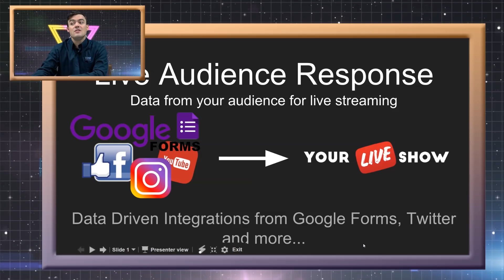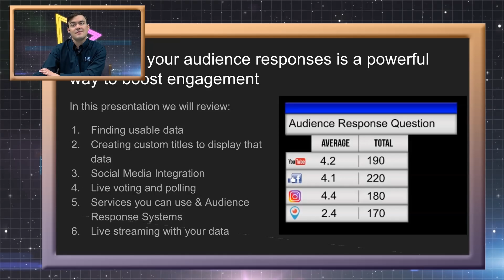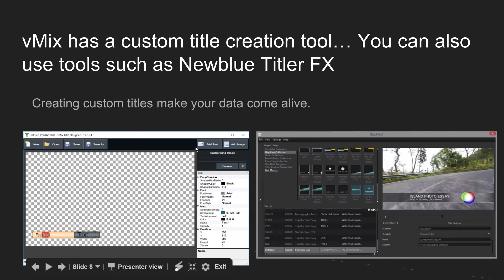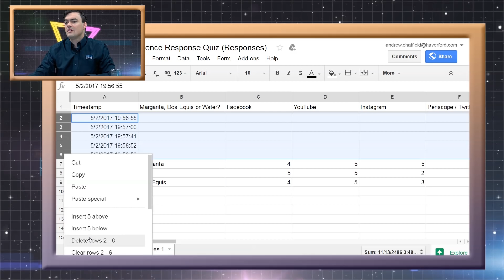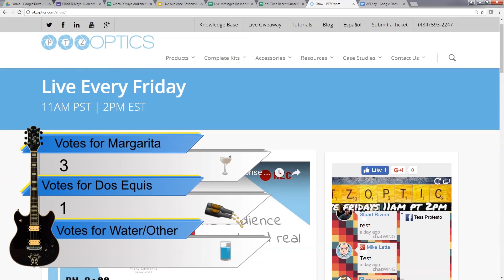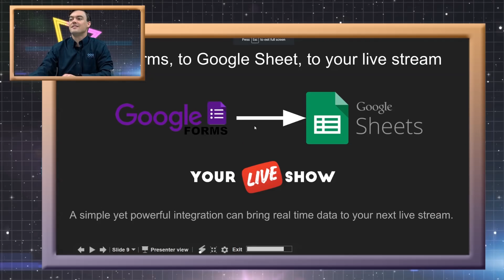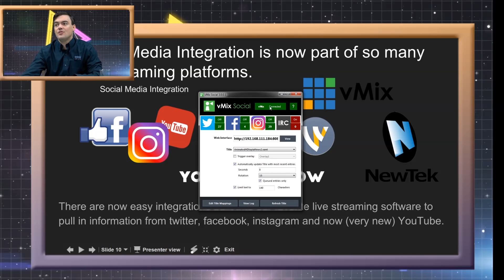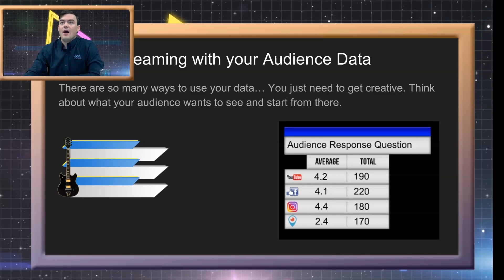Build an Audience Response System for Live Streaming on YouTube or Facebook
Live streaming is all about audience engagement. Watching the chat room and responding to your audience is essential. In this video, we discuss some of the new ways to integrate data from social media outlets, forms, polling and other data driven display methods into your live stream.

The best part of this presentation is that you can use this audience response system with your favorite live streaming software… New Integrations from the NewTek NDI, NewBlue TitleFX and vMix Data Sources are making data ingestion for live streaming easy!

In this presentation we will review:
1. Finding usable data
2. Creating custom titles to display that data
3. Social Media Integration
4. Live voting and polling
5. Services you can use & Audience Response Systems
6. Live streaming with your data

Google forms can easily be used to generate audience responses. You can create custom questions that prompt responses from your audience. These responses are then recorded in Google Sheets and easily integrated into your live video production titles. Direct social media APIs allow you to pull the data available from your choice of social media networks in Google Sheets.